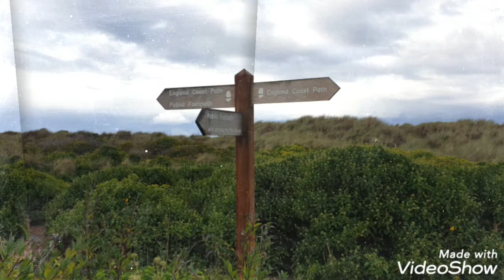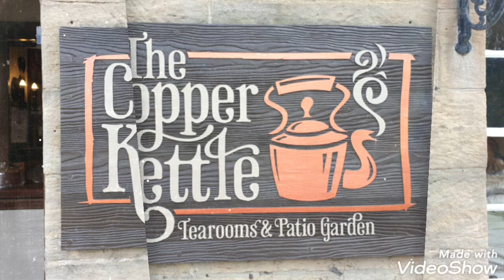England 🇬🇧. Seahouses and brambrugh Castle and beach